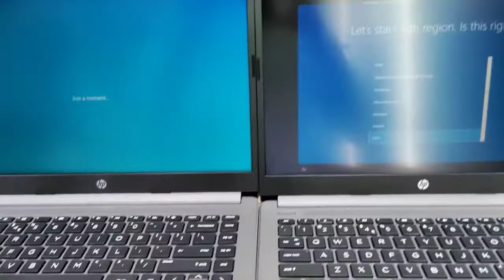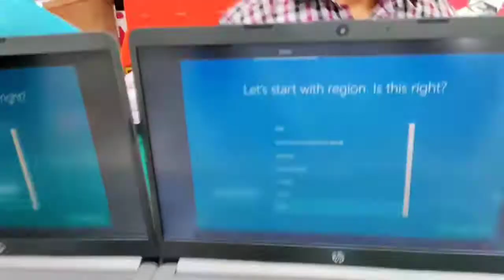UNBOXING OF HP LAPTOPS 🔥😍 💻HP 240 G8💻 CALL/WHAT'S APP FOR BEST PRICE 📱 📱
🔥💻HP 240 G8💻🔥 UNBOXING OF HP LAPTOPS🔥😍
SPECS:- INTER CORE I3 11TH GENERATION/8GB RAM/512 SSD/14"INCH/WIN 10 PRO

MAC IT SOLUTION
LAMINGTON ROAD MUMBAI